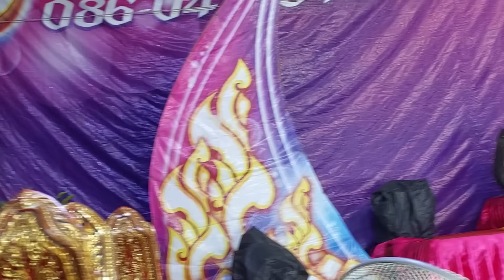คืนนี้จอมโจรกฤษณะ(นุกฤษฏา)ได้ปาหนัน(นุ่นเนตร)เป็นภรรยาอ้อนกันน่าดู เรื่อง ยุพราช3ร่าง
@KM8 Camp อ.เมือง จ.สุพรรณบุรี